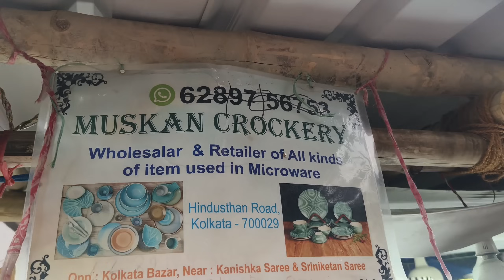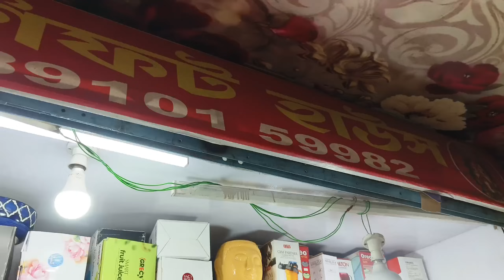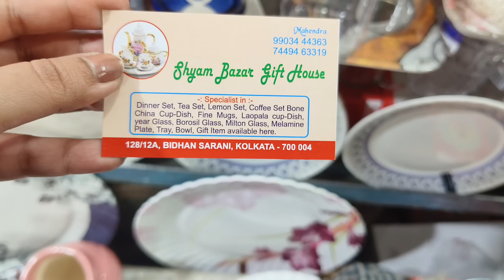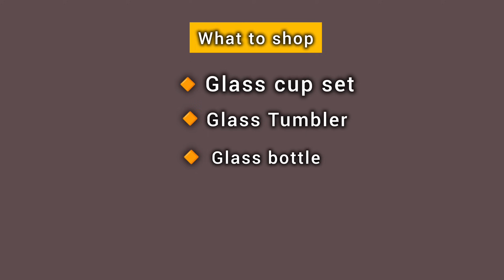কলকাতার সেরা 3 Ceramic Market | Ceramic Market in Kolkata | Crockery Market Kolkata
In this video I have shared Top 3 places in Kolkata for Ceramic shopping.

 🌸🌸আপনার ব্যবসার ভিডিও আমার চ্যানেলে প্রচার করতে যোগাযোগ করুন
অথবা
নিচে দেওয়া Facebook বা Instagram লিংকে ক্লিক করে মেসেজ করতে পারেন

Ceramic shop in Kolkata
Gariahat crockery market
Gariahat ceramic collection
Hatibagan ceramic collection
Hatibagan crockery market
Hatibagan ceramic collection
Ceramic pot
Ceramic Bowl
Ceramic Shopping
Kolkata cheapest crockery market
Shopping vlog
Bengali vlog